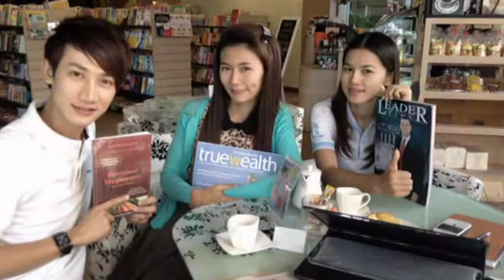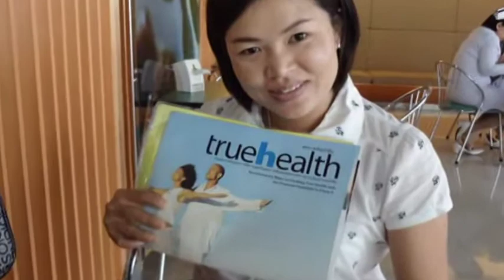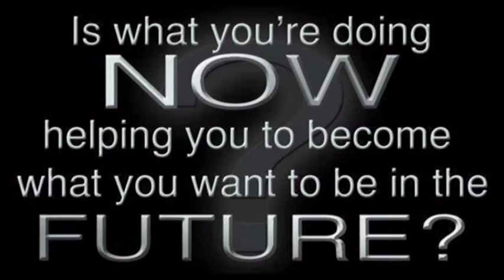2012 SnowWhite Trip the light Version 1.mpg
[Alicia Lemke - Trip The Light]

If all the days that come to pass
Are behind these walls
I'll be left at the end of things
In a world kept small

Travel far from what i know
I'll be swept away
I need to know
I can be lost and not afraid

We're gonna trip the light
We're gonna break the night
And we'll see with new eyes
When we trip the light

Remember we're lost together
Remember we're the same
We hold the burning rhytm in our hearts
We hold the flame

I'll find my way home
On the Western wind
To a place that was once my world
Back from where I've been

And in the morning light I'll remember
As the sun will rise
We are all the glowing embers
Of a distant fire

Come on and trip the light

Lyrics: Alicia Lemke and Matt Harding ©